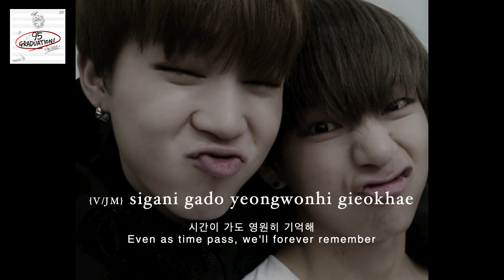BTS (방탄소년단) V and Jimin '95 Graduation' [ROMANIZED LYRICS + HANGUL + ENGLISH TRANS] 졸업송 Pt.2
BTS (방탄소년단) V and Jimin '95 Graduation' '졸업송 Pt.2 (Graduation Song Pt. 2)'
Official Audio

• Artist : BTS (방탄소년단) V and Jimin
• Song :  95 Graduation
• Album :  Unofficial song by BTS
• Released :  Feb  28  2014

"95 Graduation" is an adapted song by V and Jimin of Lupe Fiasco's song "Old School Love".